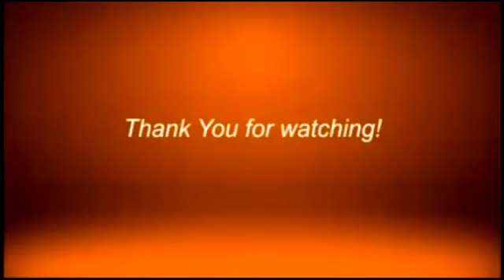ZC LIVESTOCK INSUFFICIENT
The City of Zamboanga has no sufficient production of livestock in particular beef and pork which are imported from neighboring provinces.

Watch us live on:
landline: 955-4324 or 926-3515
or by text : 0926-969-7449